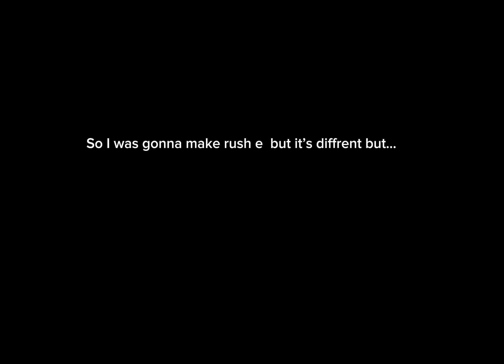RUSH E BUT ITS DIFFRENT (Cover)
I had this idea where I wanted to make RUSH E but it’s diffrent but I got that idea from @EmbersMidiBlacker  and @thelegendaryguest  @EmbersMidiBlacker  made RUSH A but it’s diffrent and @thelegendaryguest  made RUSH D but it’s diffrent so I wanted  to make rush e but it’s diffrent but @africc  already made it so I made a cover

RUSH E BUT IT DIFFERENT: @africc

RUSH E: @SheetMusicBoss